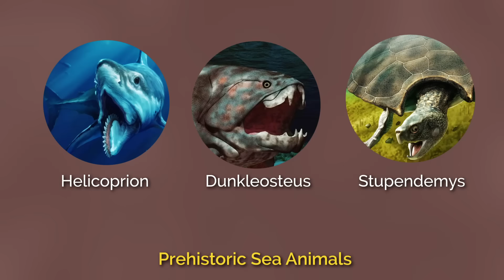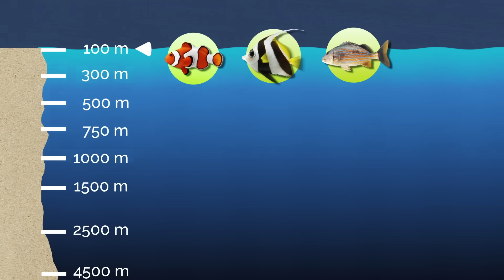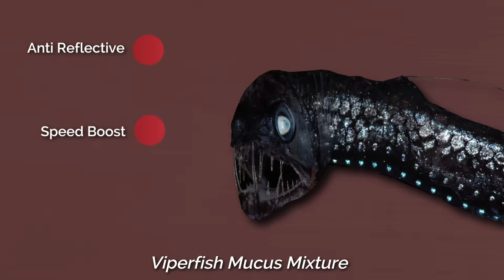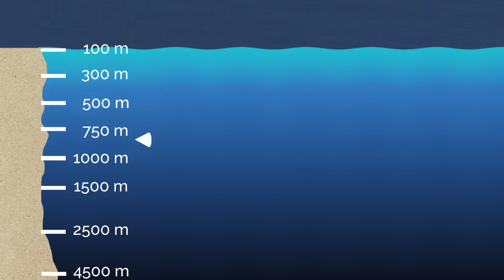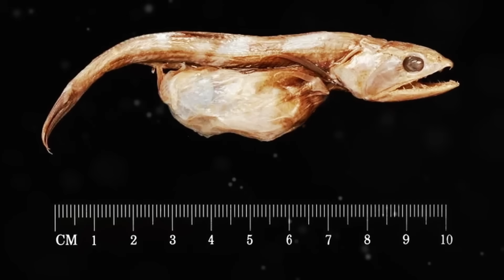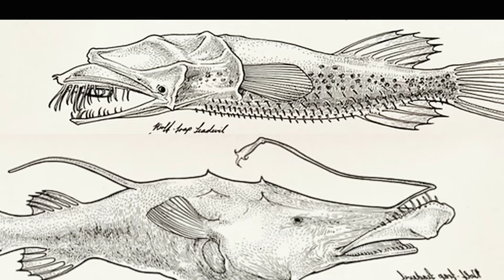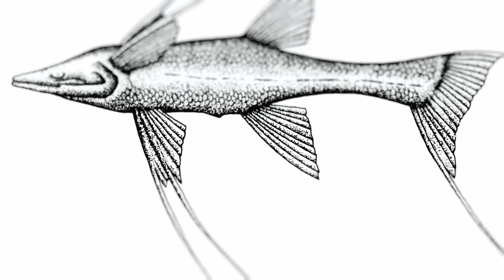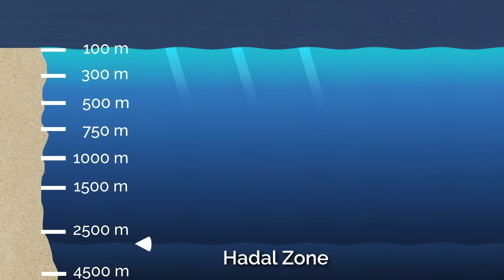The Creepiest Fish Found at the Bottom of Our Oceans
We've seen Deep-Sea Creepism before... but how does it affect basic fish? Well, they don't just grow larger, they grow some of the weirdest adaptations possible. Whatever it takes to survive ig...?